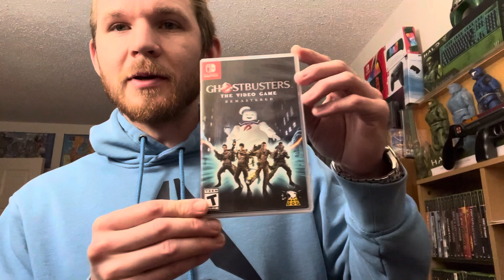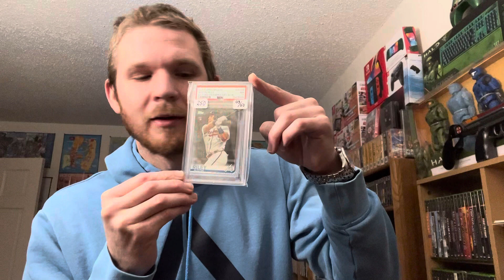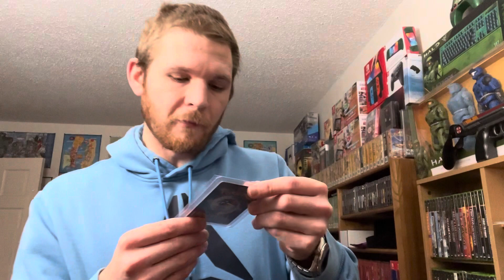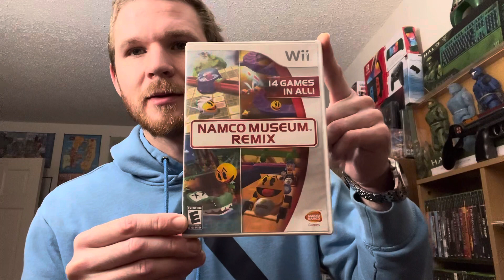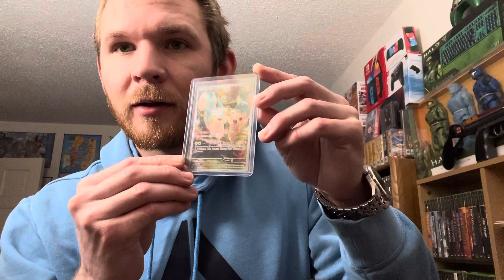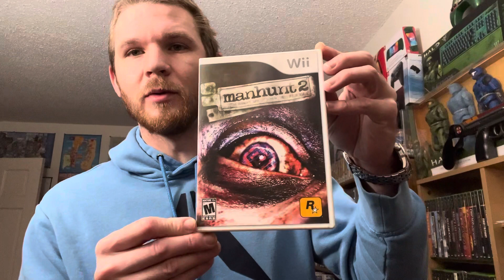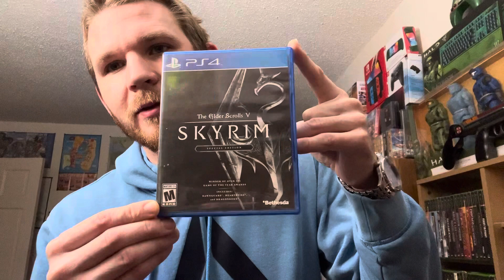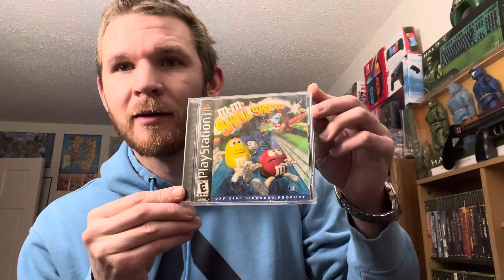AutoRookies eBay Sales episode 12